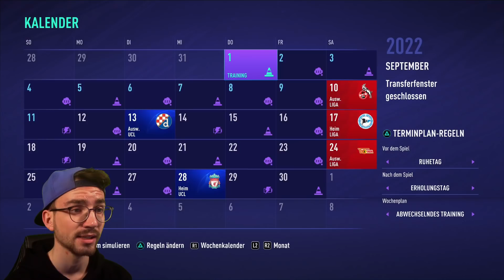FIFA 21: LEWY & HAVERTZ SIND SO 🤝 #30 FC Bayern München Karriere (deutsch)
► FIFA 21: Trainerkarriere mit FC Bayern München (deutsch) Folge 30 ✘Letzte Folge ✘FC Liverpool Karriere ✘RB Leipzig Karriere ✘Dresden Karriere

euer PacksUnited